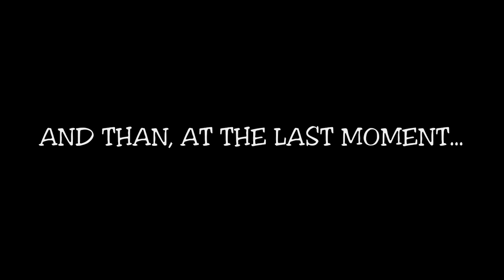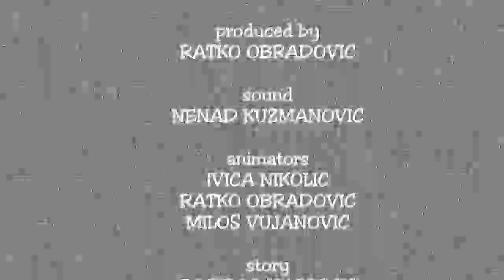Alea iacta est